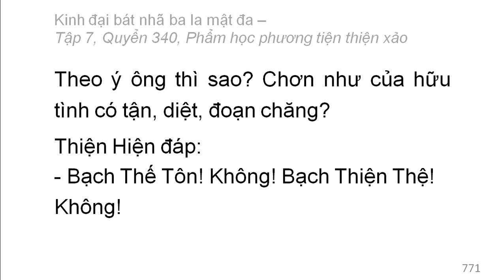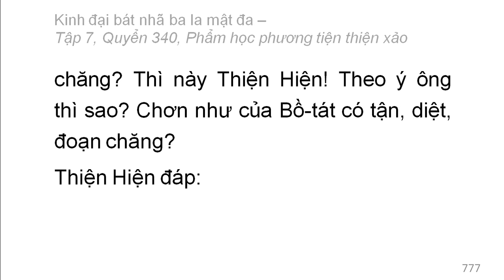Quyển 340: Kinh đại bát nhã ba la mật đa - Phẩm học phương tiện thiện xảo (rất hay) (340/600) (16)